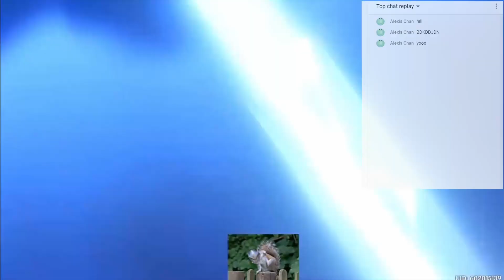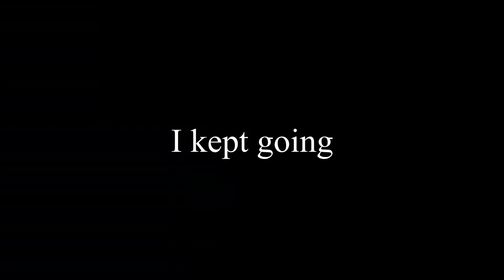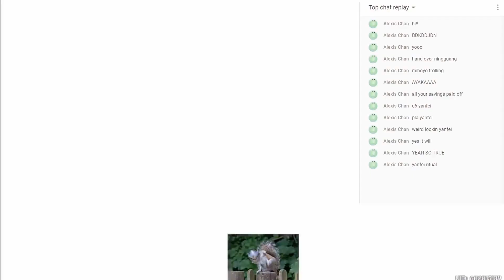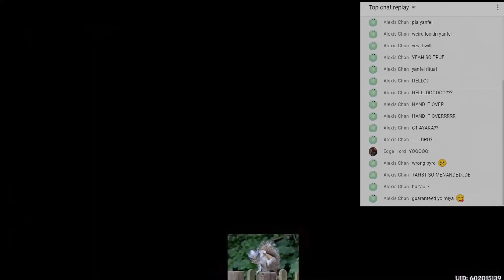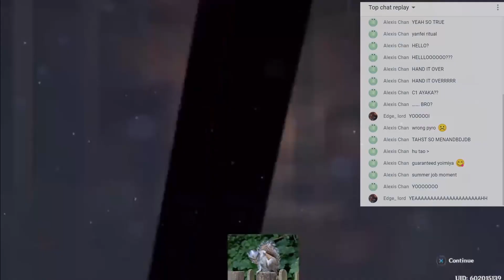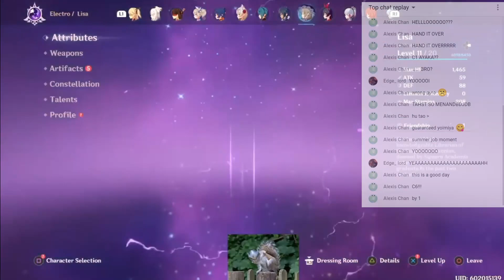The Quest for ̶A̶y̶a̶k̶a̶ Yanfei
Yoo, this is my roll highlights from the stream. I will say it here about the Inazuma update. It's really good and I actually can't stop playing. I will upload like two more stream highlights then call it a day. Not call it a day literally.